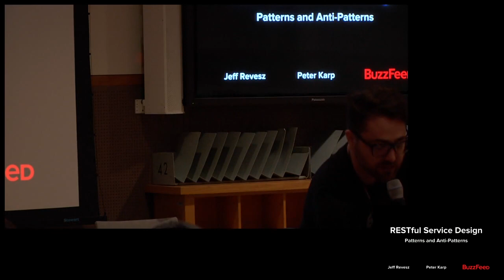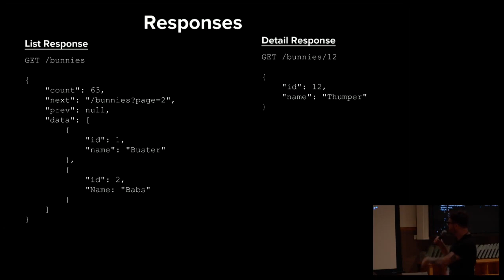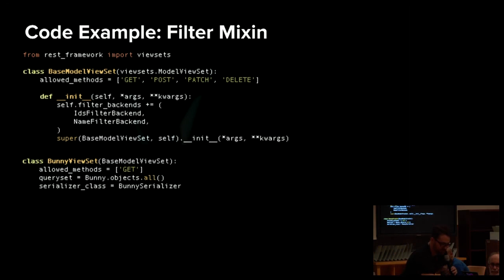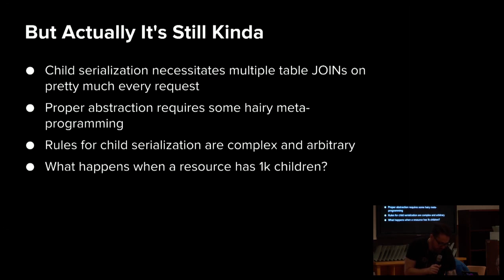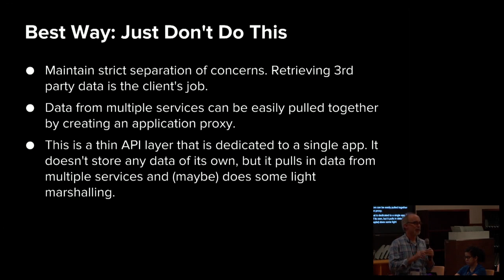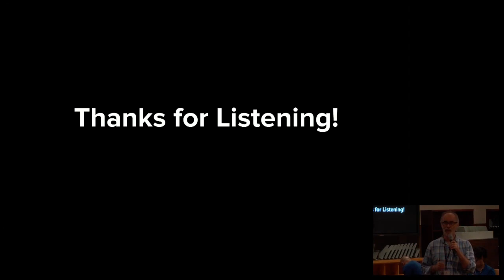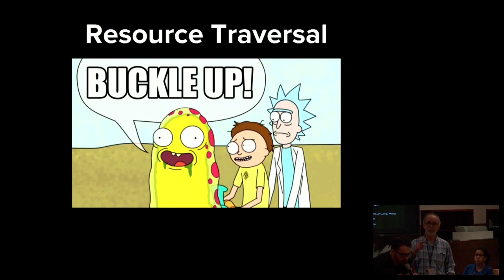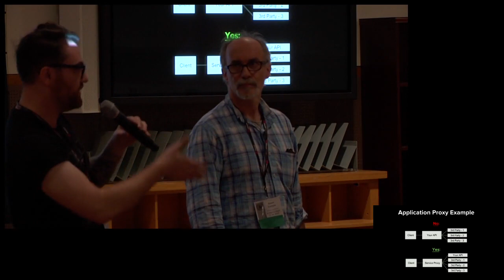RESTful Service Design: Patterns and Anti-Patterns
Jeff Revesz
Drawing on more than a decade of combined experience in RESTful service design, your speakers will discuss many of the key architectural questions that every API developer needs to answer. The goal of this talk is to move quickly beyond the basics, and explore larger questions of how to build a sane and scalable service that your users will love. We will draw on our own experience of implementing bad (and later, less-bad) answers to these questions in multiple real-world situations, with specific examples demonstrated using Django REST Framework.